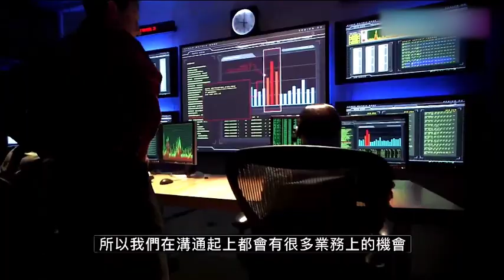港人來河套發展，這是一種很理想完美的組合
「在香港長大，老家在深圳，如今借著粵港澳大灣區國家戰略的東風，來到河套深港科技創新合作區（以下簡稱「河套合作區」）參與香港和深圳的協同發展」，他認為，「這是一個理想和完美的組合。」
吳國聲，畢業於香港中文大學。懷著滿腔激情，他二十六歲開始創業，幾經起伏。最近，吳國聲創辦的網路編碼公司，選擇落戶河套合作區。
「地處深港合作的最前沿，河套具備開展跨境數據先行先試的基礎和條件。」吳國聲認為，得益於「一區兩園」運營機制，深圳園區具有獨特的「平臺」和「通道」作用，他相信隨著深港兩地融合發展的不斷深入，未來深港兩地在跨境數據方面業務必然將呈現指數型增長，助力深港科技合作更上層樓。